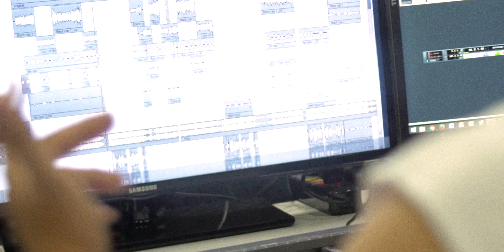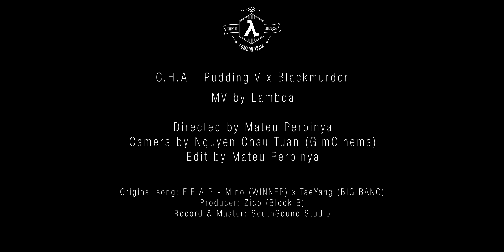C.H.A - PUDDING VŨ x BLACK MURDER [OFFICIAL MV]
Vietnamese Lyric Remake by Pudding Vũ & Black Murder
Original Song: FEAR - SONG MINO (WINNER) x TAEYANG (BIGBANG)
Producer: ZICO (BLOCK B)

Directed by Mateu Perpinya
Camera by Nguyen Chau Tuan (GimCinema)
Edit by Mateu Perpinya

SPECIAL THANKS TO:
Record & Master: SS Studio (Tri Nguyen Quang, Chi Tam)
Actor: Ku Đen, Thảo H'mong
Place: VietGangz Brotherhood, Hopeshop, LiemBarber Shop, Lê An Shop
Supporter: Kira Nguyễn, Ly Yong Minh

ĐÂY LÀ CHANNEL CHÍNH THỨC VÀ DUY NHẤT CỦA MÌNH.